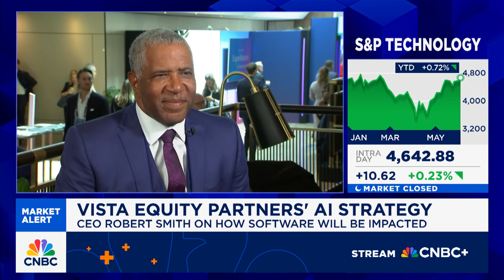Robert F. Smith CNBC Interview: AI, Quantum Security & Future of Software | Vista Equity Partners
Vista Equity Partners CEO Robert F. Smith joins CNBC’s Leslie Picker to discuss the transformative power of artificial intelligence in enterprise software and what it means for businesses, workers and investors. In this exclusive CNBC interview, Smith explains how AI is evolving into a general-purpose technology with the potential for exponential ROI and why Vista is leveraging a factory-style transformation model to help companies scale AI adoption rapidly and securely.

Smith outlines how Vista is helping shape the next generation of software through agent-based architectures, platform partnerships and data-centric strategies. He details the risks of falling behind in this technological shift and the rewards for those who move quickly and intelligently.

Vista Equity Partners makes no representation or warranty of any kind, express or implied, as to the accuracy or completeness of the information in these videos. It should not be assumed that the portfolio companies discussed in these videos were profitable or that future portfolio companies or experiences will be comparable. Past performance is not necessarily indicative, or a guarantee, of future results. Under no circumstances should these videos be construed as an offer to sell, or a solicitation to buy, any security or as opinions regarding the provision of investment advisory services by Vista Equity Partners. The titles as represented are a reflection of individual roles and work at the time of filming and not necessarily indicative of current or future positions. Value Creation Team (“VCT”) consists of Vista professionals dedicated in whole or in part to operational matters (“Operating Professionals”) and the members of Vista Consulting Group (including OneVista) (“VCG”), a wholly-owned subsidiary of Vista. Vista Consulting Group (including One Vista) (“VCG”) is an affiliate of Vista and VCG personnel are not employees or partners of Vista Equity Partners and are compensated separately for their services by portfolio companies or the funds managed by Vista Equity Partners. Portfolio companies as represented are a reflection of Vista Equity Partners’ private equity portfolio at the time of filming and not necessarily representative of Vista Equity Partners’ current or future private equity portfolio. Branding of Vista Equity Partners’ private equity portfolio companies, including logos or other brand expressions, is a representation of such companies branding at the time of filming and is not necessarily indicative of current or future branding.

Vista Equity Partners (Vista) is a leading global technology investor specializing in software. Through its private market strategies — private equity and private credit — and tailored private wealth solutions, Vista seeks to deliver differentiated returns using a proprietary, disciplined approach. Over more than 25 years, the firm has built a diversified portfolio of mission-critical software companies serving millions worldwide. Vista’s private equity strategy actively partners with its portfolio to harness transformative technologies like generative AI, driving innovation and operational excellence at scale.